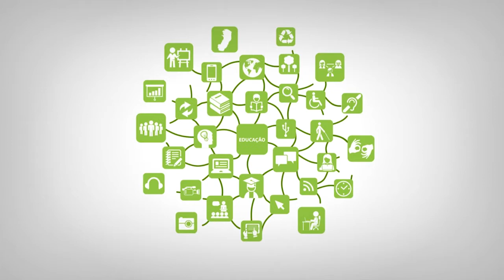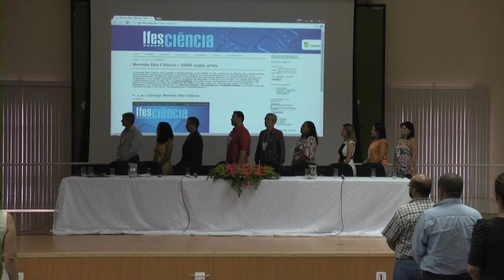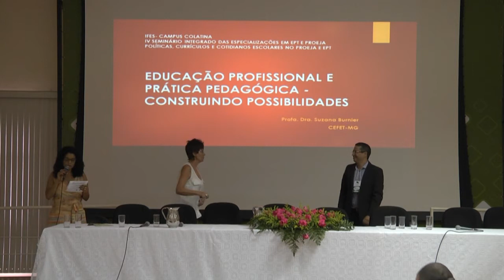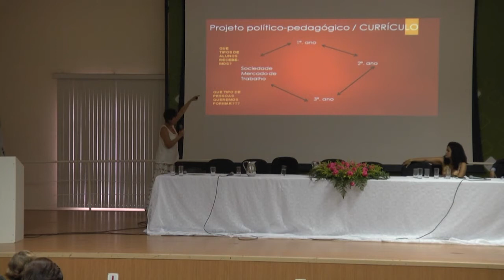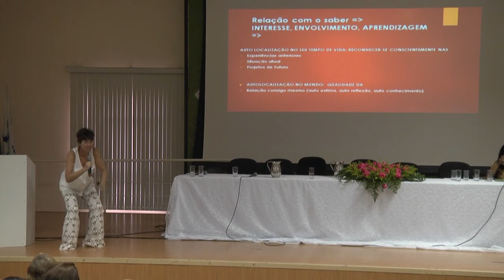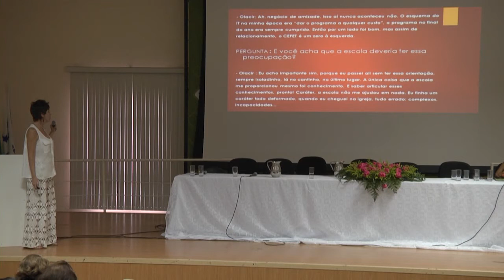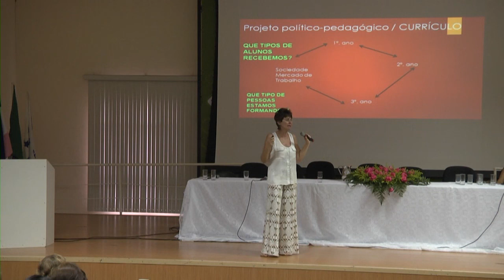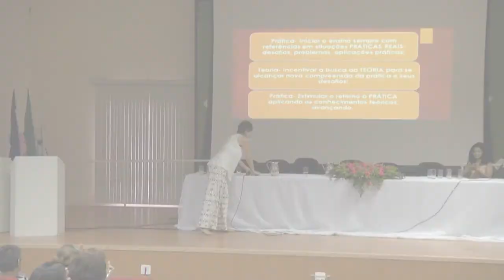IV Seminário Integrado das Especializações Proeja e EPT - Palestra 01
Curso:
Disciplina:
Professor:
Semana: